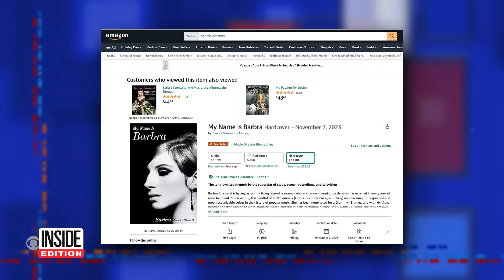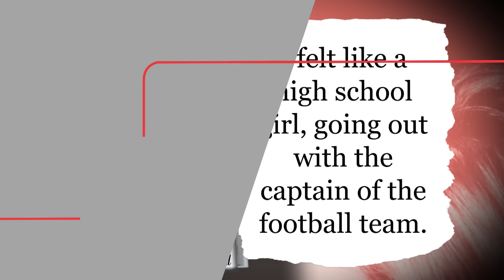Barbra Streisand Says Judy Garland Was 'Completely Generous'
Barbra Streisand's memoir is packed with juicy revelations. “My Name is Barbra” is 992 pages long and the audio book is a stunning 48 hours and 14 minutes. In her book, Streisand addresses the rumor that she and Judy Garland did not get along. “People were looking for some sort of rivalry between us and when they couldn’t find anything, they made it up,” she says. Streisand also reveals there was drama on the set of “Hello, Dolly!” when co-star Walter Matthau yelled at her for improvising.